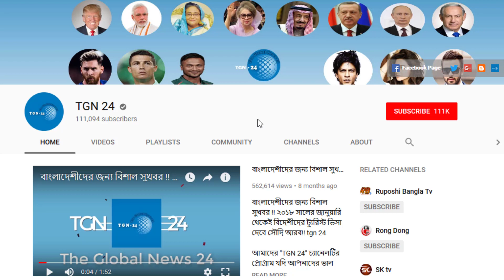সৌদি দুবাই সহ অন্যান্য দেশের আজকের টাকার সঠিক রেট। Today Money Rate 26-08-2023